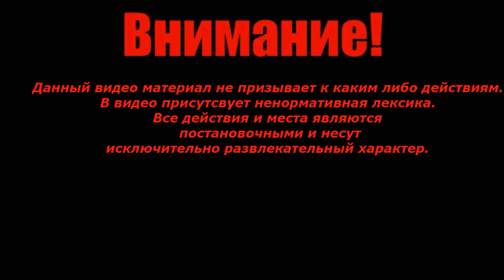Первый день карантина в Костанае.Жизнь продолжается.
Начало радовать то что на дорогах меньше машин и людей.Вся польза для природы.Посетил супермаркет и как не странно полки полные как и раньше.Многие ответственно перешли на самоизоляцию.Патрулей не наблюдалось по району.Полиций дано 2 дня на разъяснительные работы затем будут задержания штрафы и аресты.